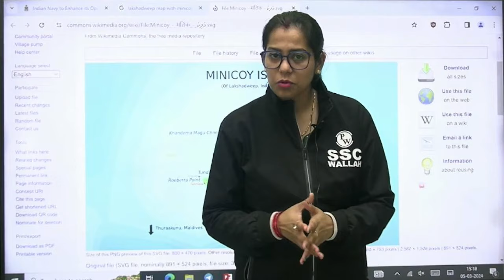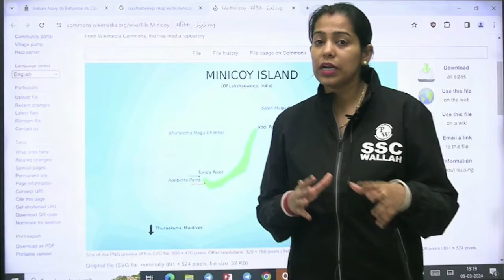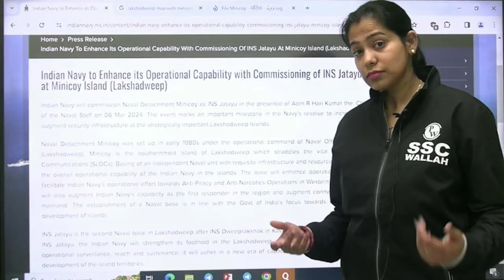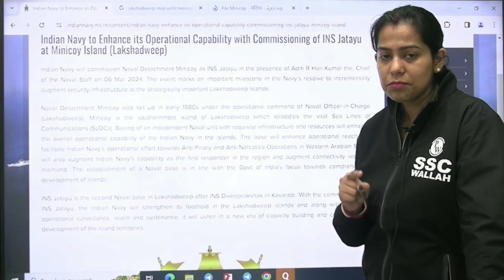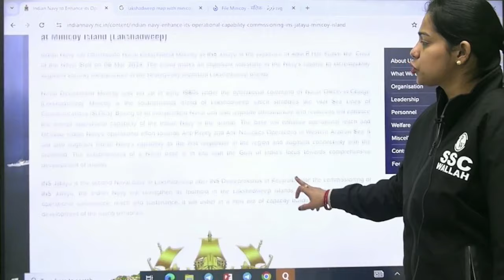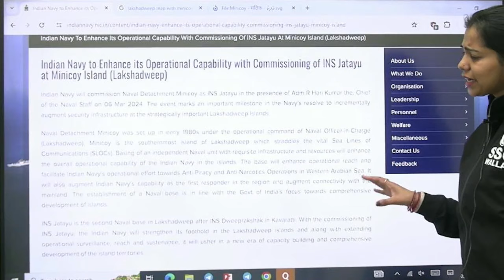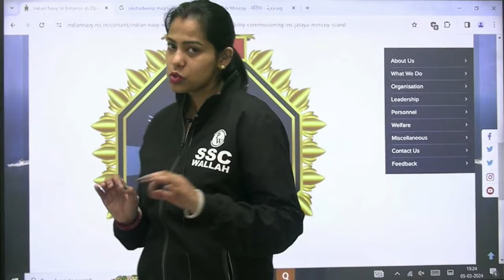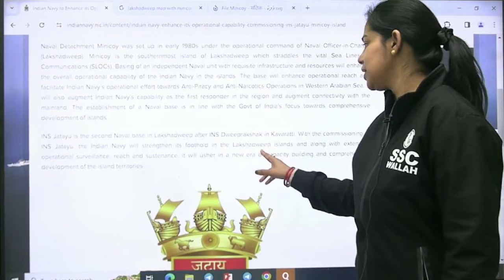मुइज्जू ने दिखाई आंख India ने दिया जवाब | Maldives के करीब बनेगा नौसेना बेस 🔥| The Burning Affairs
🔥 Witness the latest developments in international affairs as "The Burning Affairs" brings you the intriguing story of Muizzu's eye-opening revelation countered by India's response. Stay informed as we explore the implications of India's decision to establish a naval base near the Maldives. Don't miss out on this insightful analysis of geopolitical dynamics!

📕Current Affair Static GK Batch for All Govt. Exams (6 Months)
📕Current Affair Static GK Batch for All Govt. Exams (1 Year)

7 AM :- Current Affairs
8:00 AM :- The Hindu Editorial Vocabulary
5 PM :- PYQ Analysis

9 AM :- Maths | SSC Foundation 2024
10 AM :- English | SSC Foundation 2024
11 AM :- GK GS | SSC Foundation 2024
12 PM :- Reasoning | SSC Foundation 2024

SSC GD BATCH 2024
2 PM :- SSC GD GK GS Classes 2024
3 PM :- SSC GD Maths Classes 2024
4 PM :- SSC GD Hindi Classes 2024
4 PM :- SSC GD Reasoning Classes 2024

5 PM :- GK GS For Railway Exams 2024
6 PM :- Science For Railway Exams 2024
7 PM :- Maths For Railway Exams 2024
8 PM :- Reasoning For Railway Exams 2024